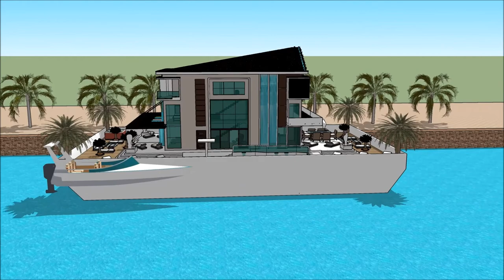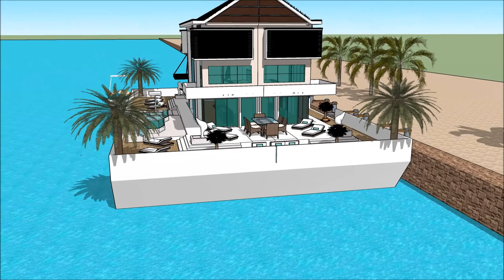Luxury Yacht Legend SUISSE NAUTIC 2018, BOOTSMESSE SCHWEIZ 2018, BOOTSMESSE SCHWEIZ, SUISSE NAUTIC 2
The houseboatzania launching an innovative high-end luxury yacht houseboat home design potentially as a display of exhibition of the Luxury Yacht Legend SUISSE NAUTIC 2018, BOOTSMESSE SCHWEIZ 2018, BOOTSMESSE SCHWEIZ, SUISSE NAUTIC 2.

The collection of the Houseboatzania concept of Luxury Yacht Legend SUISSE NAUTIC 2018, BOOTSMESSE SCHWEIZ 2018, BOOTSMESSE SCHWEIZ, SUISSE NAUTIC 2 consists of high luxury and architectural art pieces in minimalism combined with living on the waterfront of the harbour of

The houseboat yacht design has the basis to sustain living with high standards and contemporary structural design at Luxury Yacht Legend SUISSE NAUTIC 2018, BOOTSMESSE SCHWEIZ 2018, BOOTSMESSE SCHWEIZ, SUISSE NAUTIC 2 with numerous of prospects for excessive living and celebrating the desire of life worldwide: